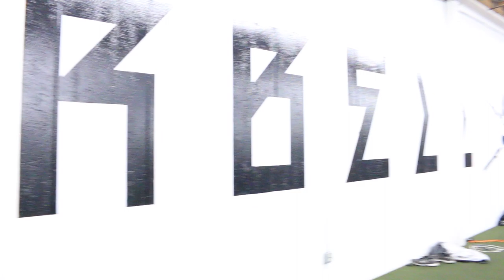Deadlift & Chains Workout At Barbell Brigade | Muscle Building Motivation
First time at this gym and I loved it, I need to go back again.

Here was our workout:

Warm Up
Carrying dummy for a few reps
Pull Ups/Monkey Bar Walk
Deadlifts w/ Chains (Worked Up to 4 reps of 315 + chains)
Box Jumps (I totally sucked at this lol)
Yolk Carries (I was on my tippy toes since I am short so it was all calfs for me)

Our time was limited and we had less than 1 hour to train so we made the best of it.

Check out Barbell Brigade if you are in the LA downtown area ;)

Attack Life & Get Stronger!
- Luis Carrillo

Artist: Bazanji
Song #1: Fed Up
Song #2: The Runway